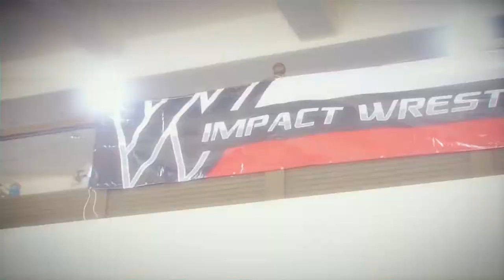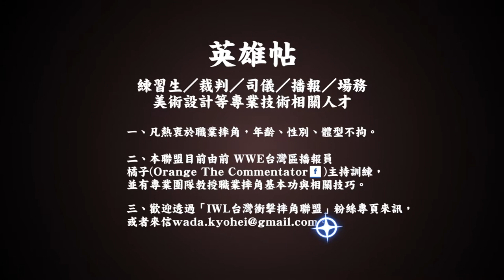2017 IWL台灣衝擊摔角聯盟擴大徵才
【2017 IWL台灣衝擊摔角聯盟擴大招募】
募集練習生／裁判／司儀／播報／場務／美術設計等專業技術人才

凡熱衷於職業摔角，年齡、性別、體型不拘。

本聯盟目前由前 WWE台灣區播報員
橘子 )主持訓練，並有專業團隊教授職業摔角基本功與相關技巧。